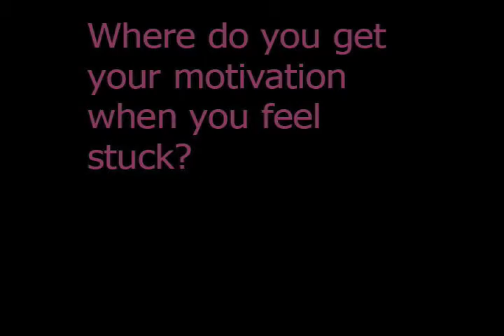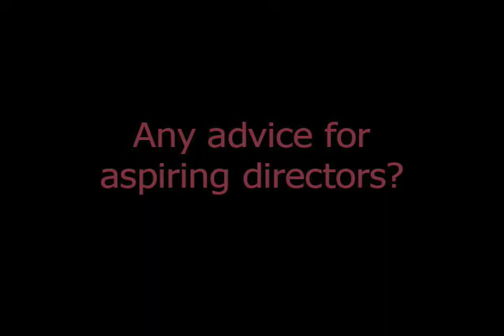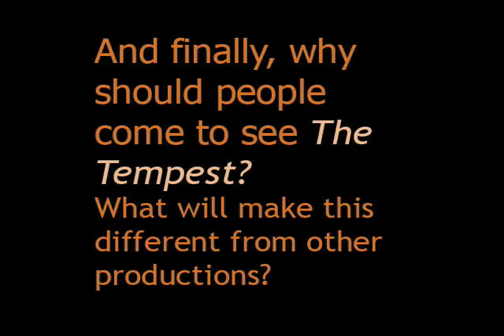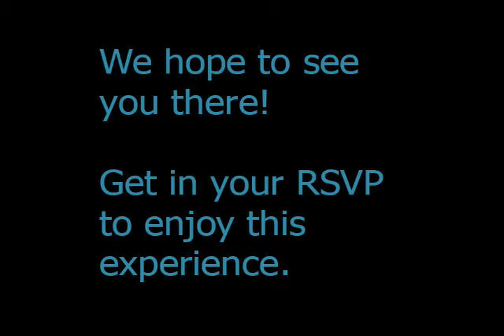Director Ron Fry